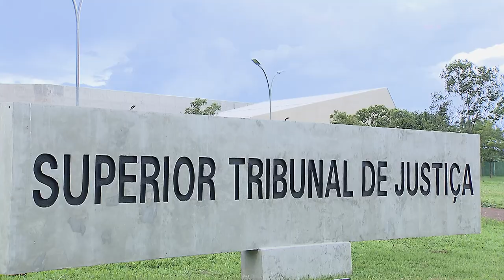STJ definirá em Repetitivo sobre contribuição patronal sobre auxílio-alimentação em dinheiro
Sob o rito dos recursos repetitivos, a Primeira Seção do Superior Tribunal de Justiça (STJ) vai decidir sobre a possibilidade de incidência da contribuição previdenciária devida pelo empregador sobre os valores pagos aos empregados, em dinheiro, a título de auxílio-alimentação.
REsp 1995437
REsp 2004478